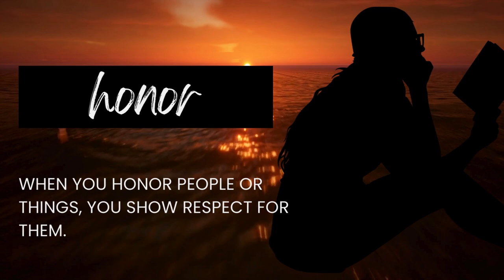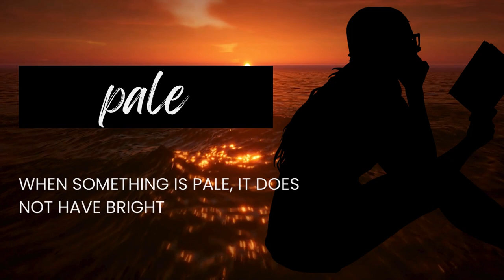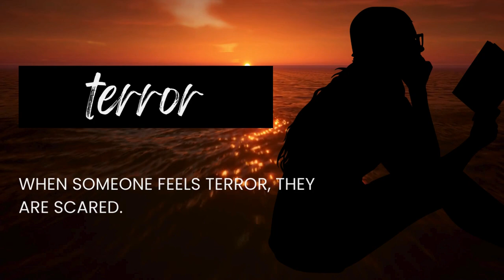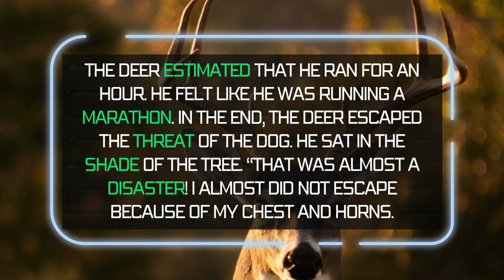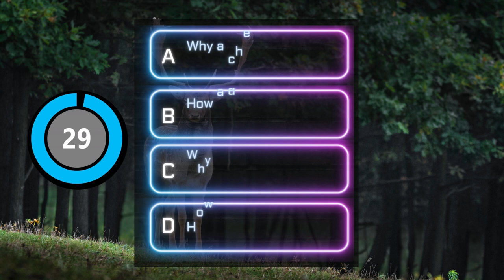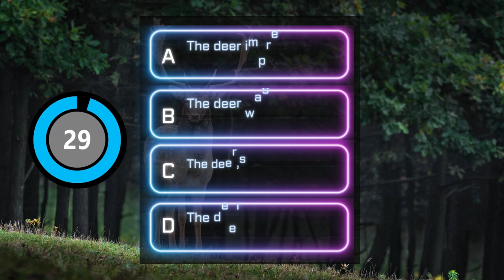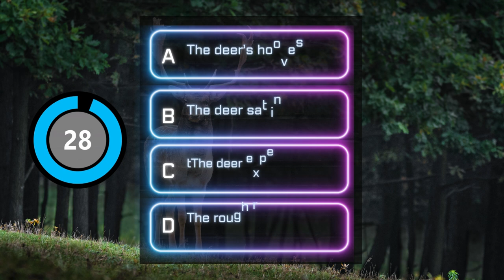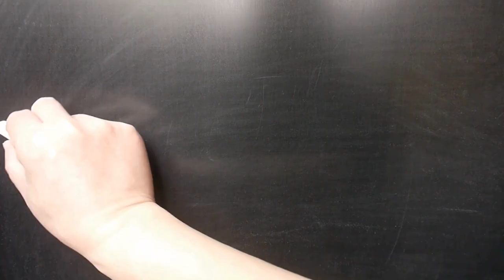THE MOST USEFUL WORDS IN ENGLISH PART 4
Music from Uppbeat (free for Creators!)